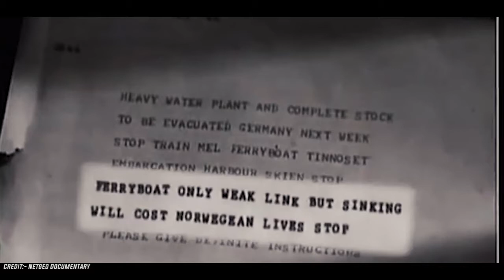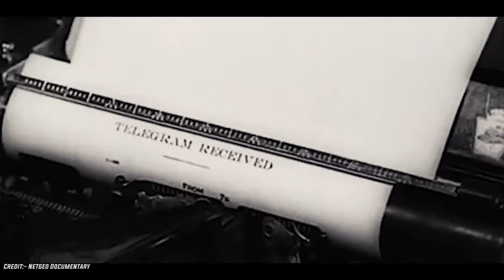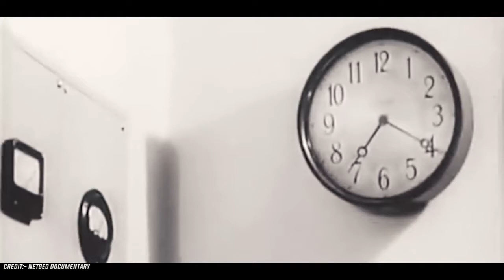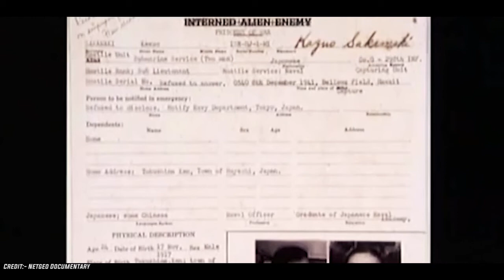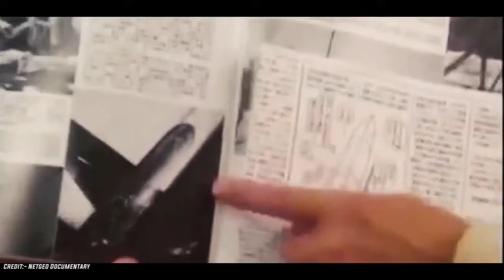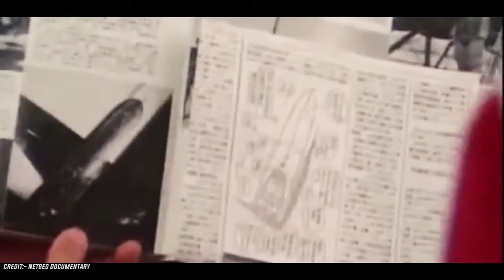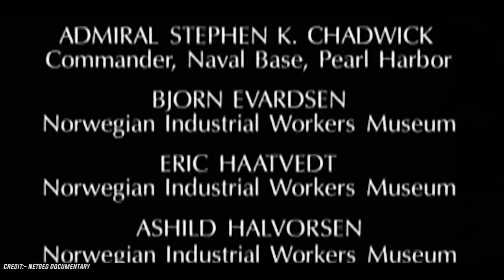UNTOLD STORIES OF WORLD WAR II - Documentary